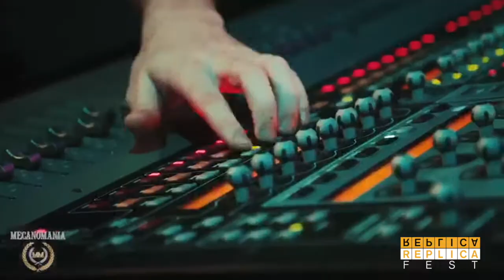MECANOMANIA Grupo Réplica a Mecano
El mejor grupo réplica de Mecano que te harán revivir aquellos grandes años de llenos de sus hits de leyenda.